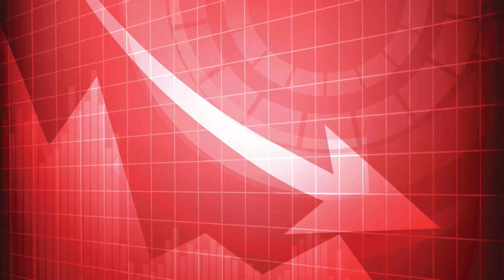Analyse Mi séance du Mercredi 2 janvier 2019- Les marchés européens débutent l’année dans le rouge